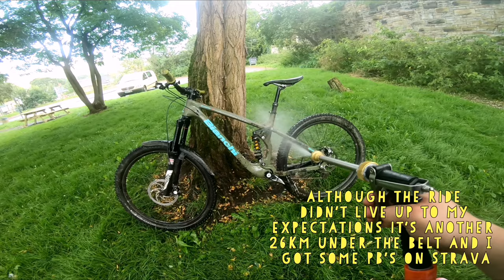Chinley Churn & Middle Moor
I'd been looking forward to this ride for a while, it was very much an XC loop. Lots of up with pretty tame descents.

Link to the loop